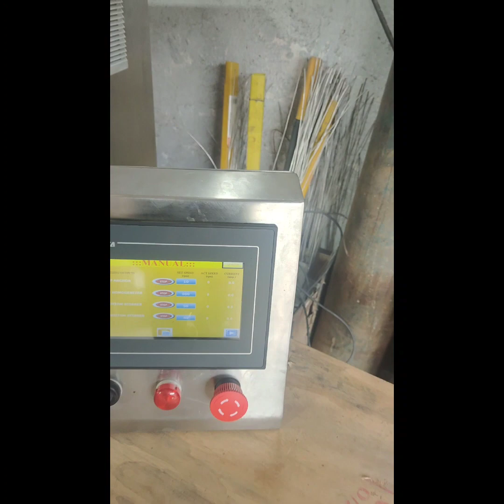1500LTR OINTMENT PLANT MANUFACTURING VESSEL|pharmaceutical pharma machine